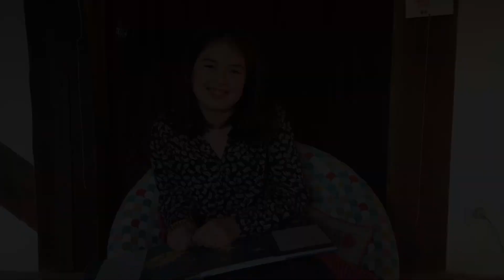#04 En attendant Noël 2020 - Aremuz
Les élèves de l'association Arémuz vous proposent une série de petites vidéos pour attendre Noël 2020 !
Un grand merci à : Eve, Elsa et Agathe
Montage : R.Porquet
Décembre 2020 - Arémuz (Arts et Musiques en Loire Forez)